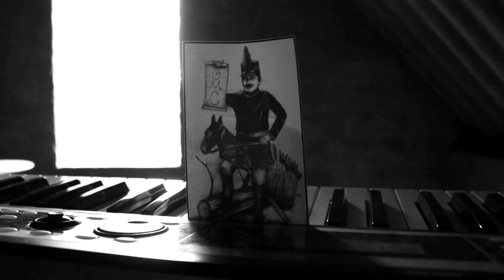Elysium- one man's cavalry